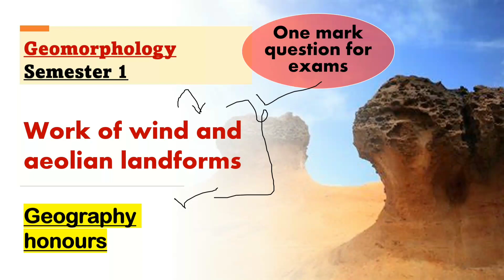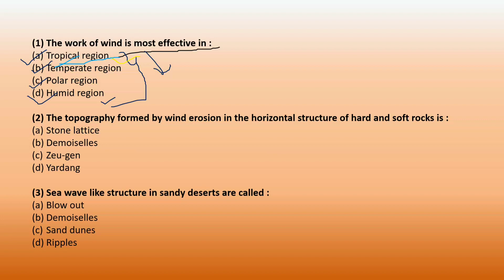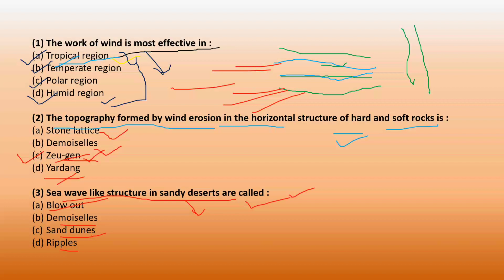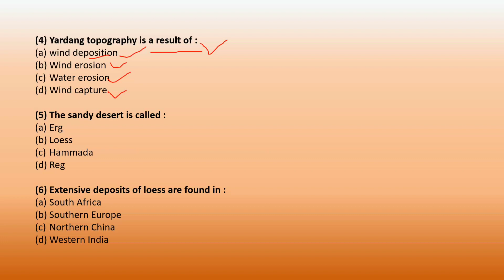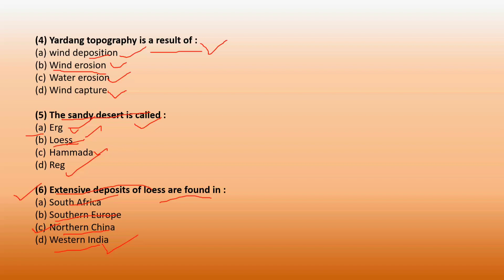work of wind and Aeolian landforms|GEOMORPHOLOGY SEM 1||GEOMORPHOLOGY QUESTION ANSWER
THE WORK OF WIND AND AEOLIAN LANDFORMS
THE WORK OF WIND
AEOLIAN LANDFORMS
WIND EROSION
THE WORK OF GLACIERS AND GLACIATED LANDFORMS
THE WORK OF GLACIERS
CONCEPT OF CYCLE OF EROSION
THE WORK OF RIVER AND RESULTANT LANDFORMS
THE WORK OF UNDERGROUND WATER AND KARST LANDFORMS
KARST LANDFORMS
KARST TOPOGRAPHY
GEOMORPHOLOGY QUESTION ANSWER